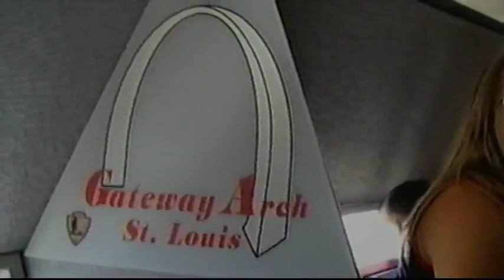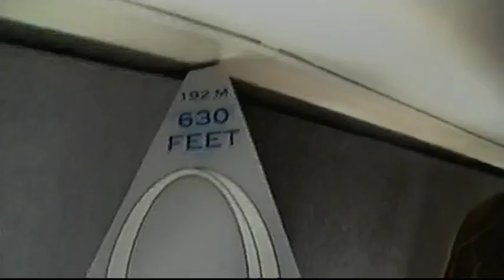St. Louis Arch Full Tour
Welcome to St. Louis, Missouri! Our first stop was the Arch.  We stayed at the St. Louis Marriott downtown.